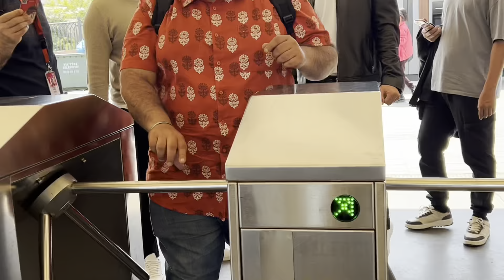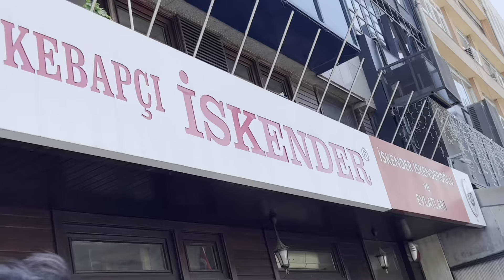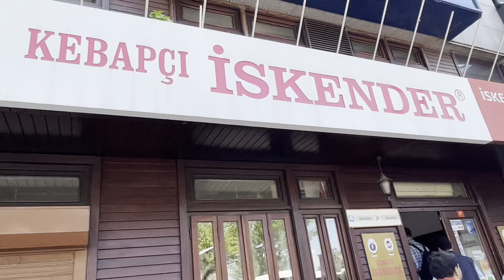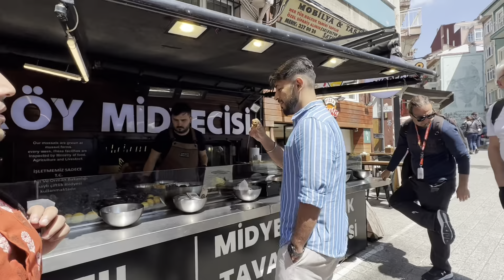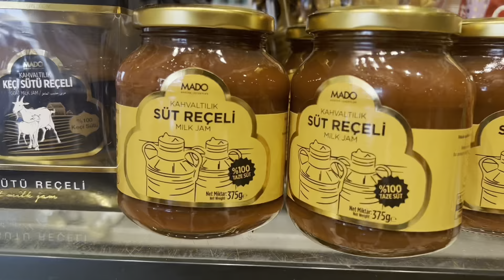Turkey Vlog 1 -Istanbul Food Tour + cultural tour (both Europe and Asia Side) Turkey istanbul 🇹🇷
Turkey Vlog - Live from Istanbul